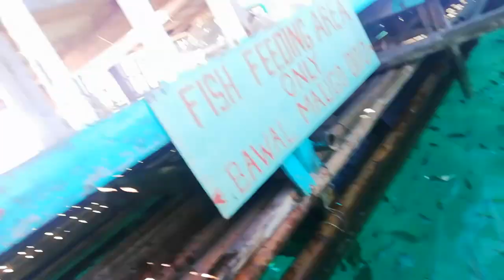CARABAO ISLAND ROMBLON TRAVEL VLOG | enjhoitravels🧜‍♀️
Come and join me as I explore Carabao Island with my travel buddy @amazingjessy! Have a safe trip and always enjhoi! 😉

DAY 1
5:00 AM depart buendia gil puyat
7:00 AM arrived batangas pier
10:50 AM  depart to odiongan
6:00 PM arrived odiongan

DAY 2
1:10 AM  depart to odiongan port
1:30 AM arrived odiongan
3:07 AM depart odiongan
4:20 AM arrived sta. Fe Port
9:10 AM depart sta fe
9:50 AM arrived san jose
10:00AM check in at Kameo Lodge
10:30AM Start tour

CARABAO ISLAND TRIP habal tour c/o Kuya Erwin Malacad 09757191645

 * White Beach
 * Cathedral Cave
 * Kuding-Kuding Point
 * Tagaytay Point
 * Ngiriton Bat Cave
6:00 PM end of tour
7:00 PM Dinner

DAY 3
5:50 AM depart san jose
6:30 AM arrived sta. Fe
6:40 AM depart sta fe going to looc
7:40 AM arrived looc
8:00 AM start tour
9:00 AM end tour depart looc
10:00 AM Arrived odiongan
11:00 AM arrived san andres

DAY 4
10:00 AM Depart san andres
10:30 AM arrived port
1:15 PM depart odiongan port
9:40 PM arrived batangas
10:10 PM depart batangas
12:23PM arrived cubao

EXPENSES

Day 1

197 batangas pier bus fare
1060 2go ticket
30 terminal fee
220 food and snacks

Day 2
200 jeep to sta fe
90 breakfast
110 terminal fee and fare to carabao island
50 environmental fee
100  entrance tan agan picnic Grove
60 water
100 entrance tgaytay view
100 cathedral cave
100 buko juice
150 mango shake tour guide
100 tip cliff diving
88 snacks
100 kuding kuding
750 tour guide (tip included)
345 dinner
135 alcohol drinks

Day 3
300 accomodation
110 environmental fee and fare
50 fare to looc
20 tricy to sanctuary
150 fish sanctuary
200 rent tricy to odiongan
30 jip to san andres
100 church offer

Day 4
1260 2go ticket
300 souvenir
15 terminal fee
207 bus

Total Damage: 6,727

Musician: Not The King. 👑

Musician: @iksonofficial

How could you say you love me by Sarah Geronimo

So guys enjhoi watching my romblon vlog!

Xoxo,
Jhoi😘